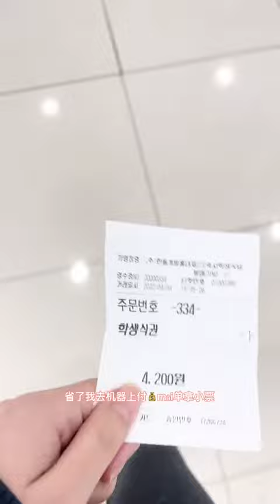사랑은 우리 마음 속으로 자라는 덩굴이다